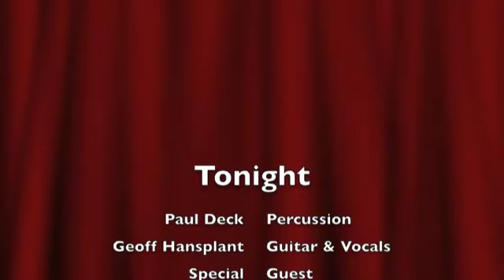A Drowning Man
Geoff Hansplant & Paul Deck from Dirt Track Racer are joined by their great friend, Monique Canniere, on this new song, "A Drowning Man," destined for the next DTR album